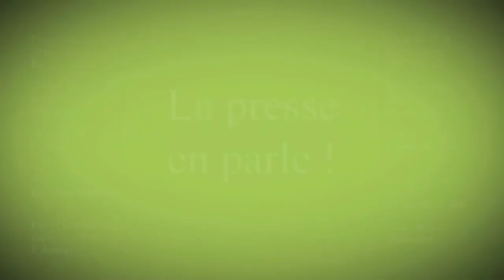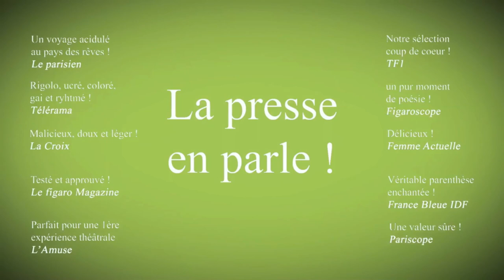L'anniversaire de Capucine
Spectacle musical pour les enfants de 1 à 6 ans.

Aujourd’hui, Capucine a 3 ans ! Mais sa maman l’a prévenue : pas de fête avant la sieste ! Alors Capucine s’endort, et rêve de son goûter d’anniversaire avec ses amis, de son gâteau avec ses 3 bougies… Ah oui mais les bougies, où les a-t-elle rangées ?